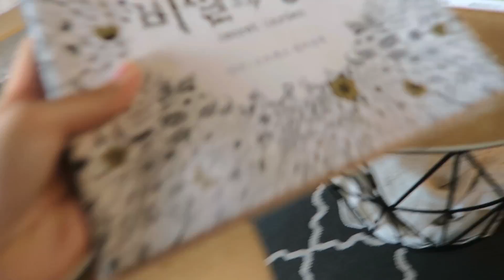Suncheon and Inner Elbow Tattoo (Korea Vlog 6).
Take a weekend getaway with me to Suncheon, experience the frustration of getting hooked on a crane game along with me rambling on about yet another tattoo I got in South Korea. This is probably my favorite vlog to date and I had a lot of fun editing with a different aesthetic.